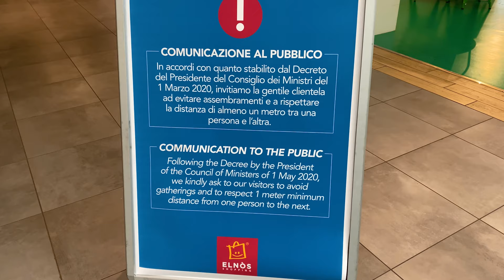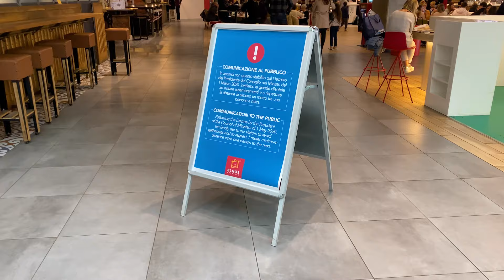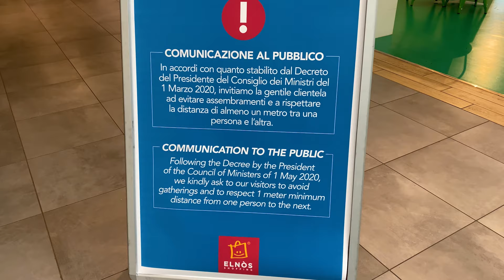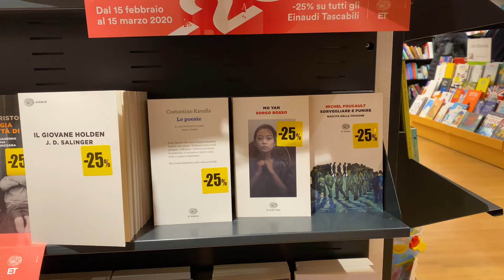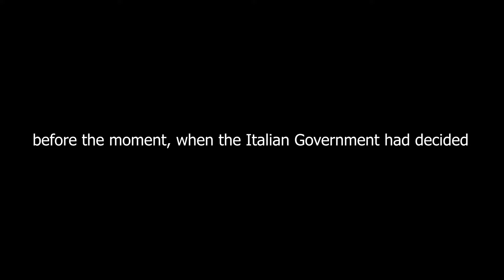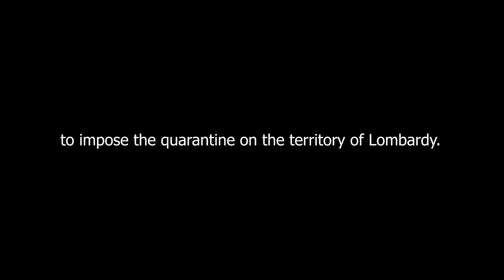Italy, Lombardy, Brescia. One day of my life on March 2, 2020 in the period of Coronavirus. [Europe]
As you know from the news, Italy has the highest amount of coronavirus cases in Europe. I don't know why but media constantly provides only negative information about the current situation. I've decided to show you one of my days in Brescia, Lombardy, Italy.
The video was recorded on 2 March, 2020.
From 9 March, as the virus continues to spread throughout Italy, authorities have announced that the entire region of Lombardy and a number of Northen provinces in other regions will be locked down. I will you updated.

Location of the video